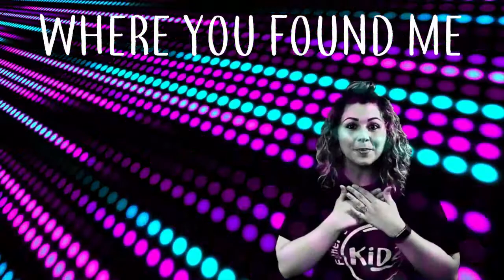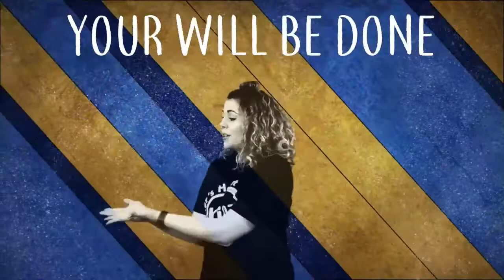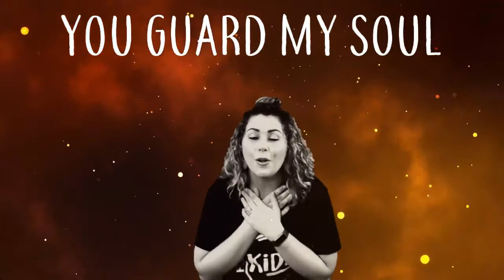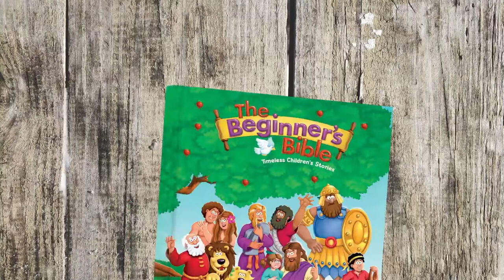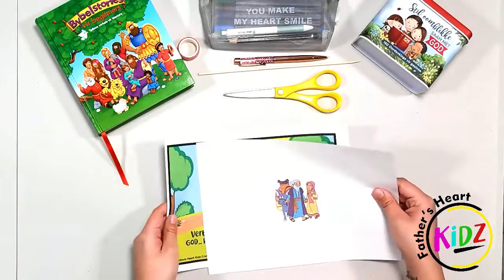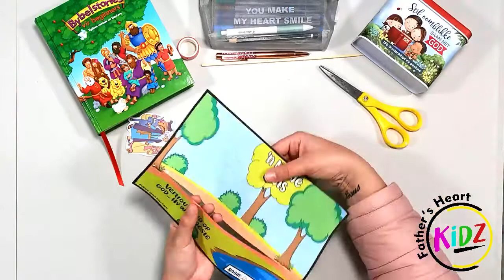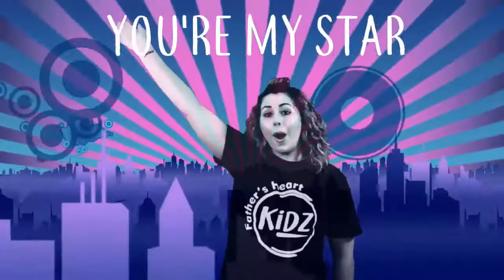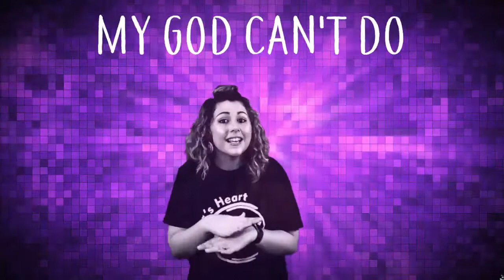Les 05: 'n Nuwe Huis | 30 Aug 2020 | Father's Heart Kidz | Afrikaans Aanlyn Kinderkerk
Welkom by Father's Heart se Kinderkerk. Hier is ons passie om jou kinders praktiese lewens lesse te leer uit al die wonderlike stories wat ons in die Bybel vind. Geniet dit saam ons en maak seker jy deel dit met almal wat kinders het wat graag meer wil leer van Jesus.